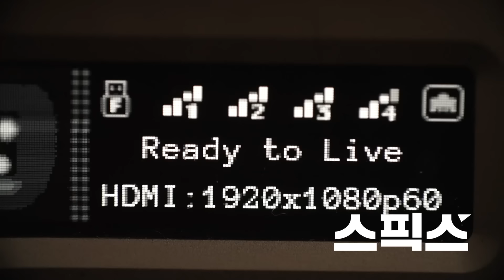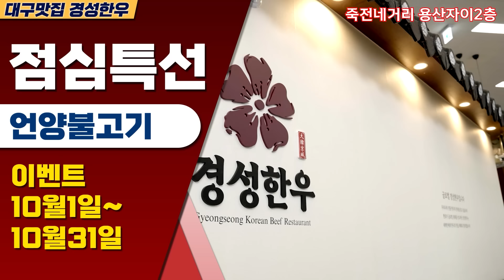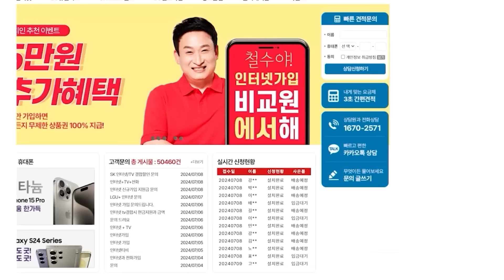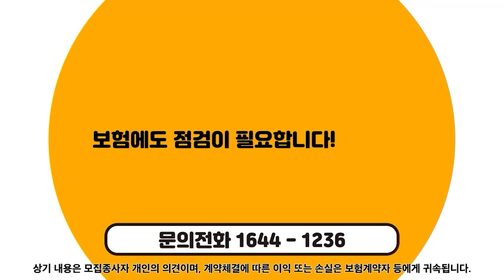최초공개 [끝판토론]명태균의 생로가 사라지고 있다! 언론의 관심이 사라지는 순간이 오면 그는 살 수 있을까?김건희와 대통령실을 가장 잘 아는 명태균!의외의 선택을 할 수 있다고?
[끝판토론]

■ 진행: 전계완 스픽스 대표
■ 출연 :김종욱 전 청와대 행정관 / 임세은 민생경제연구소장 / 신인규 정당바로세우기 대표

▶ 한우회식 대구명소 '경성한우'
1+한우 100g 9,900원~